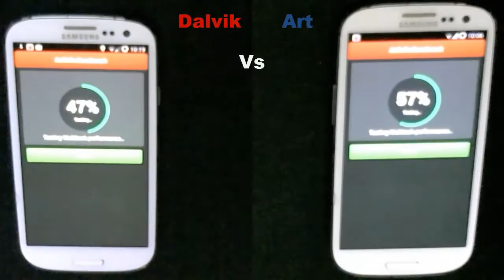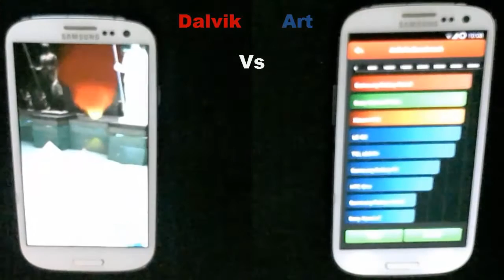Dalvik vs Art Runtime- How much faster is it? AnTuTu Benchmark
CM11 running on galaxy s3(i9300)

Song name: Magic Marker
downloaded from YouTube creation tool